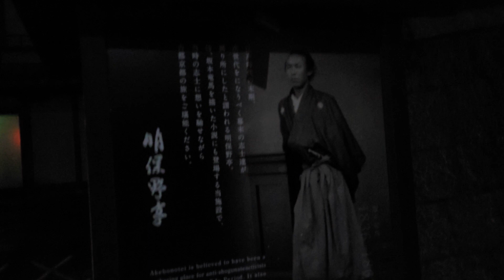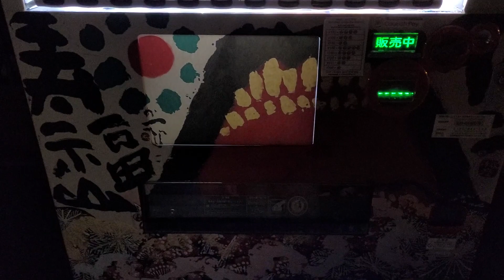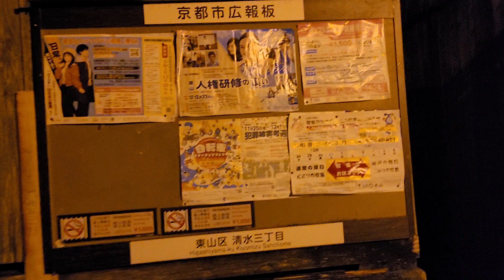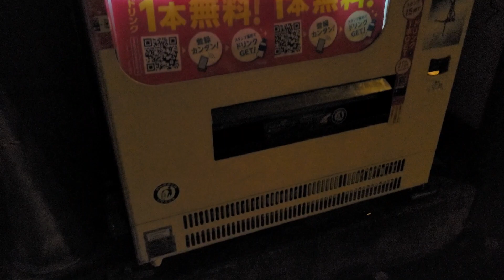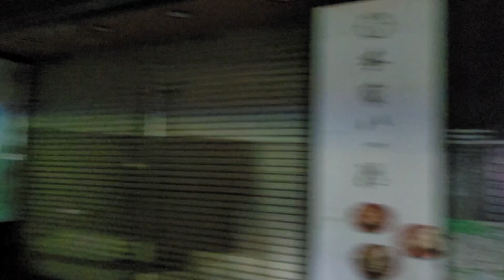Midnight Stroll Through an Empty Kyoto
Kyoto's famous Gion district, a window into what Japan looked like hundreds of years ago, completely empty at midnight.

Japan travel vlogs.
Ambience.